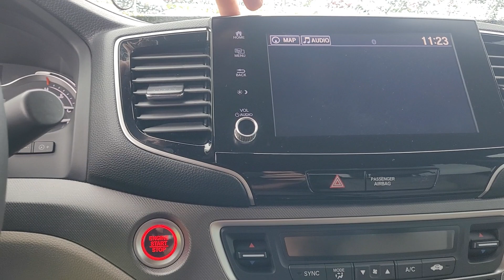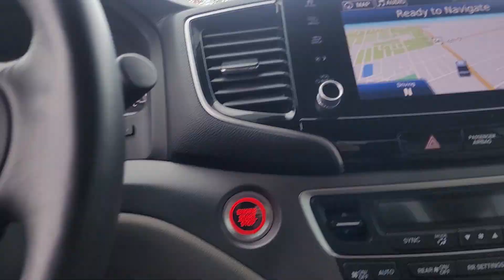VIP Frank Stone.